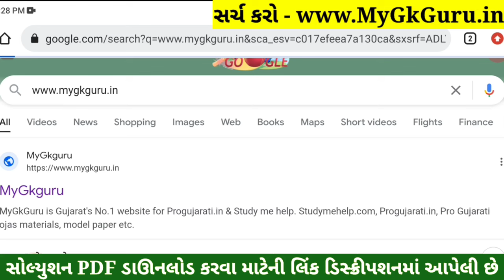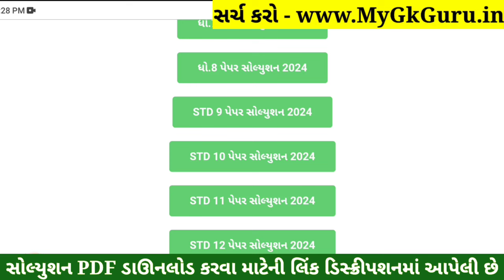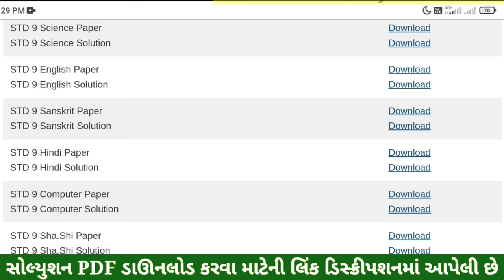STD 9 Hindi Paper Solution 2024 50 Marks, STD 9 Hindi Pratham Pariksha Paper Solution 2024, Dhoran 9